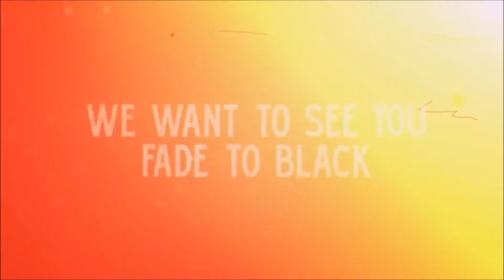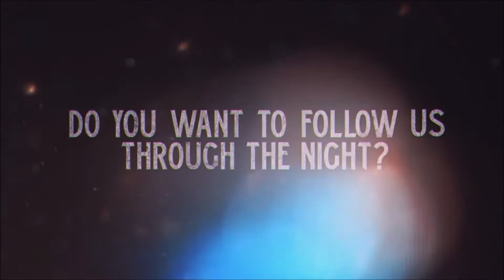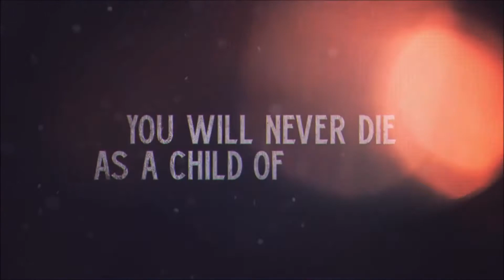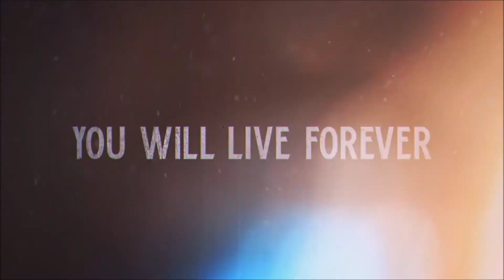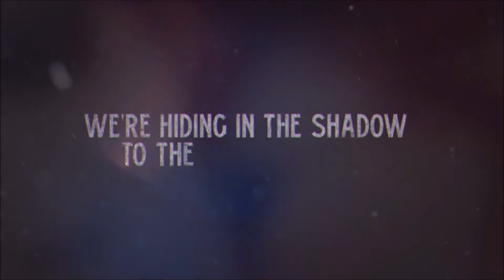Children Of The Night